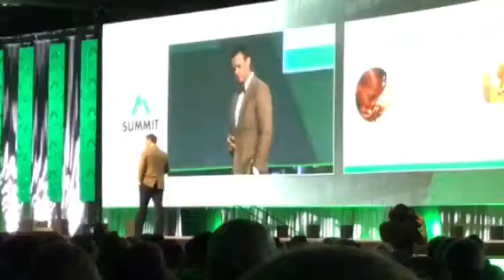Team Hope Zija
Steven Jenkins, you tuber with 26 million views and last two years joins Zija to share the message of hope in the world that is suffering. Listen to Dr. Plant as he explains.  Camera held by Steven Jenkins in Salt Lake City Utah October 2017.